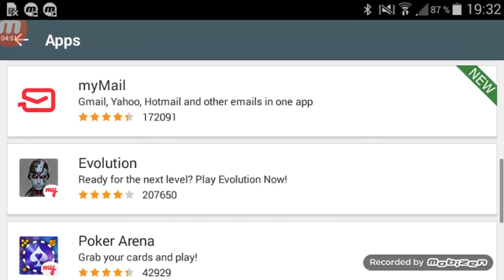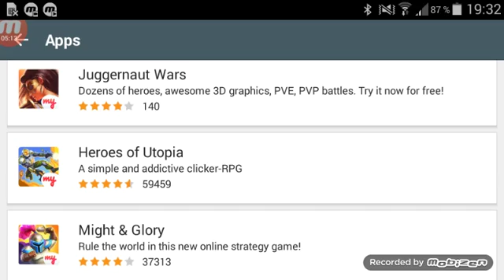Die kanten kommen | Jungle Heat JB | #47 |Deutsch|German